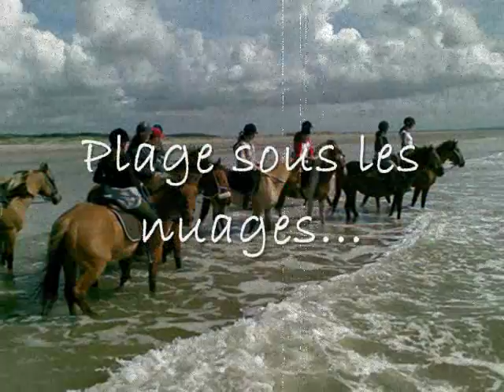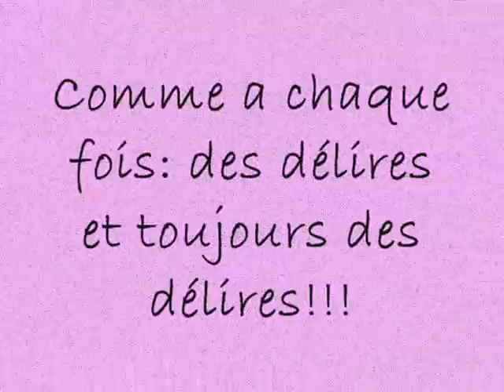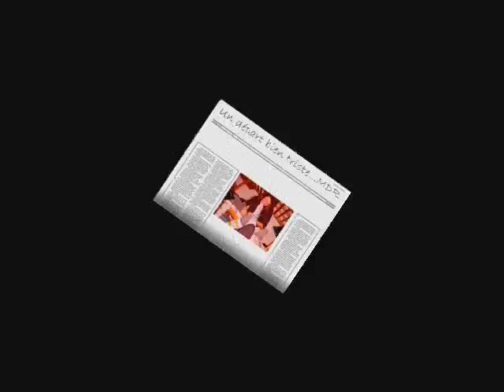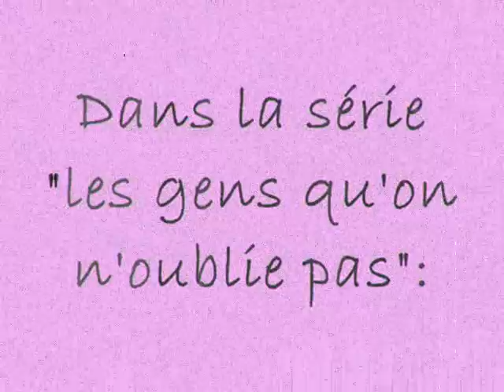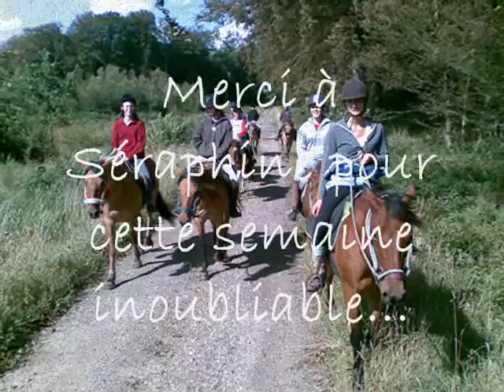Nouvion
Rappel des deux semaines passées a Nouvion